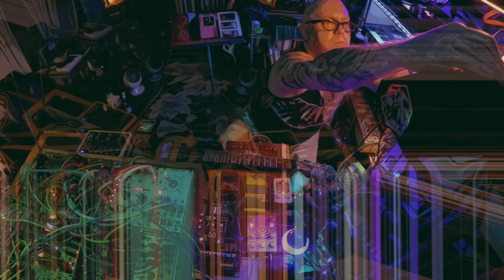Runner Angel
Concert abstractly improvised drone balanced beat with voice, amplified rocks, tabletop guitar, hunquejarp sampleboard, analog and digital synths, eurorack modulars, loopers/fx.

00:00 Sowing Feet
06:05 Second Calling
12:00 Carolina Taproot
16:20 Smokey Trailblazer
21:25 Estates Abandoned
30:00 You Came Home Again